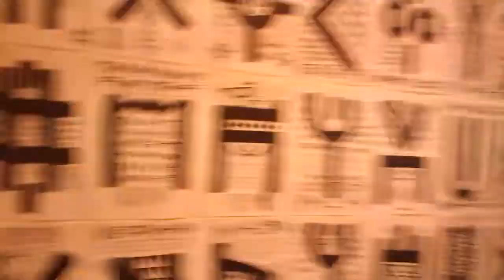В Перми у Марата Гельмана.